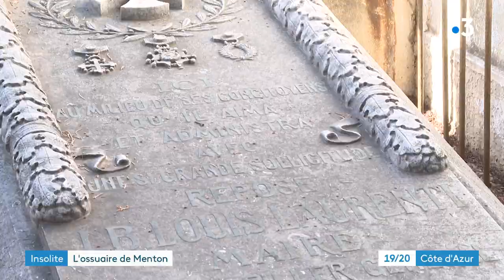Découverte de l'ossuaire de Menton, là où étaient enterrés les habitants jusqu'au XIXe siècle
À la veille de la Toussaint, on ouvre une page d'histoire avec l'ossuaire secret de la basilique de Menton. Jusqu'à la Révolution française, les membres du tiers Etat étaient enterrés dans une sorte de fosse commune dans le sous-sol de l'édifice. Des ossements toujours présents dans cette pièce jamais ouverte au public.